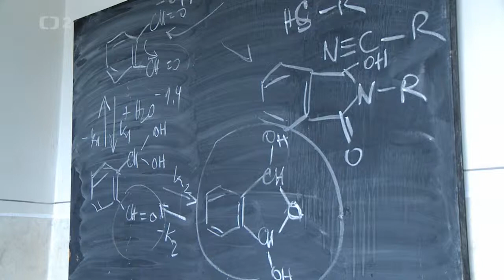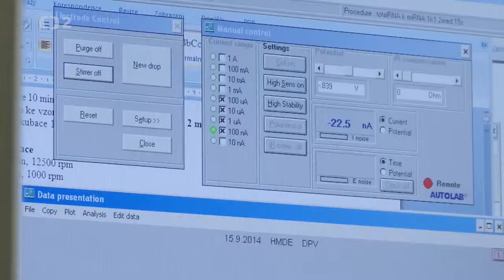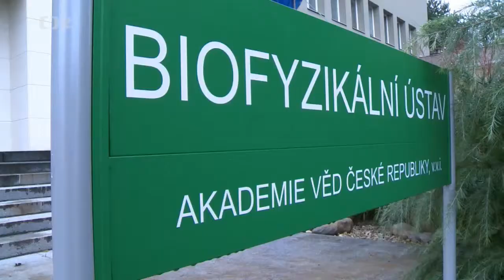Národní cena Vlády "Česká hlava" 2014 pro prof. Emila Palečka